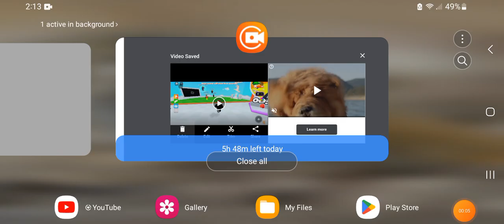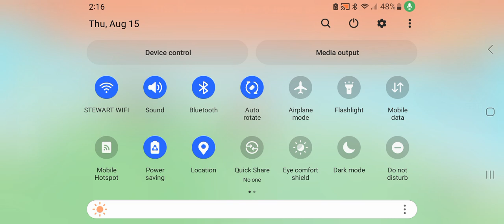Flora is lava!